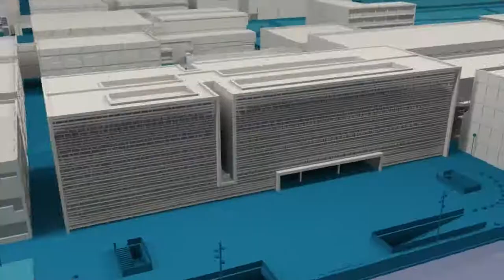Puzzle Pieces: aprendizaje alumnado diversidad funcional y TEA - Noticia @UPVTV, 2021-01-11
Facilitar el aprendizaje de alumnado con diversidad funcional, a través de las nuevas tecnologías. Es lo que persigue desde hace años un equipo de la Universitat Politècnica de València, encabezados por el profesor de la Escuela Técnica Superior de Ingeniería de Telecomunicación (ETSIT), Carlos Hernández. Su último resultado es Puzzle Pieces, una aplicación para dispositivos Android que remite al clásico Tangram, y que potencia la creatividad y aprendizaje de alumnado con Trastorno del Espectro Autista (TEA), facilitando al mismo tiempo su inclusión social tecnológica.

La aplicación es fruto de un proyecto de colaboración entre la ETSIT y el Aula de “Comunicació i Llenguatge” del IES “La Cañada” (Paterna, Valencia) -donde ya se está utilizando- que cuenta también con el apoyo de la Fundación Española para la Ciencia y la Tecnología (FECYT) del Ministerio de Ciencia e Innovación.